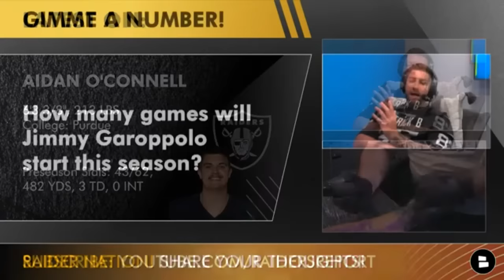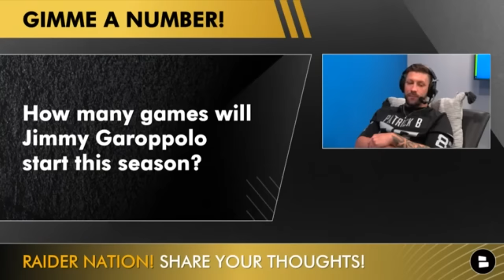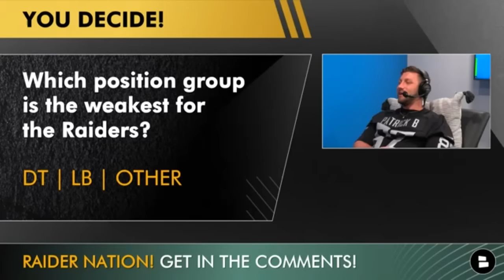Las Vegas Raiders Depth Chart RELEASED! Raiders Official Depth Chart Reaction After NFL Roster Cuts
Raiders news: The Las Vegas Raiders depth chart RELEASED after the Raiders roster cuts to get the team down to 53 players. Raiders Report host Mitchell Renz is here to give his analysis and react to the Raiders official depth chart. Josh McDaniels and Dave Ziegler had some tough roster decisions to make to get their roster down to 53 players.

Las Vegas Raiders 53-man roster:
#1: Jimmy Garoppolo
#2: Brian Hoyer
#3: Aidan O’Connell
#4: Josh Jacobs
#5: Ameer Abdullah
#6: Zamir White
#7: Brandon Bolden
#8: Jakob Johnson
#9: Davante Adams
#10: Jakobi Meyers
#11: Hunter Renfrow
#12: DeAndre Carter
#13: Tre Tucker
#14: Kristian Wilkerson
#15: Austin Hooper
#16: Michael Mayer
#17: Jesper Horsted
#18: Kolton Miller
#19: Dylan Parham
#20: Andre James
#21: Greg Van Roten
#22: Jermaine Eluemunor
#23: Justin Herron
#24: Justin Meredith
#25: Thayer Munford
#26: Maxx Crosby
#27: Chandler Jones
#28: Tyree Wilson
#29: Malcolm Koonce
#30: Bilal Nichols
#31: Jerry Tillery
#32: Byron Young
#33: Nesta Jade Silvera
#34: Adam Butler
#35: John Jenkins
#36: Curtis Bolton
#37: Robert Spillane
#38: Divine Deablo
#39: Amari Burney
#40: Luke Masterson
#41: Nate Hobbs
#42: Marcus Peters
#43: Jakorian Bennett
#44: David Long Jr.
#45: Brandon Facyson
#46: Amik Robertson
#47: Tre’von Moehrig, FS
#48: Marcus Epps, SS
#49: Chris Smith III, S
#50: Isaiah Pola-Mao, S
#51: Roderic Teamer Jr., S
#52: A.J. Cole
#53: Daniel Carlson
#54: Jacob Bobenmoyer

Las Vegas Raiders rumors happen everyday, get more Raiders news articles here from Chat Sports

- How many games will Jimmy G play this season?
- Which Raiders defensive position worries you the most?